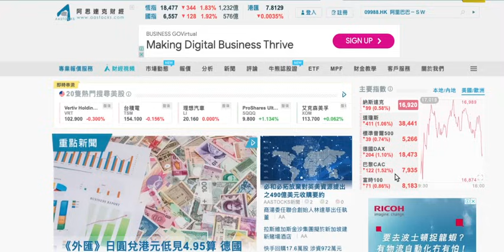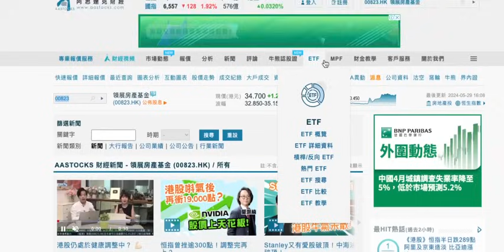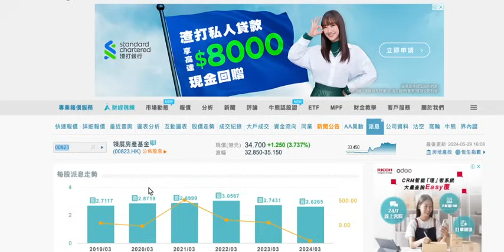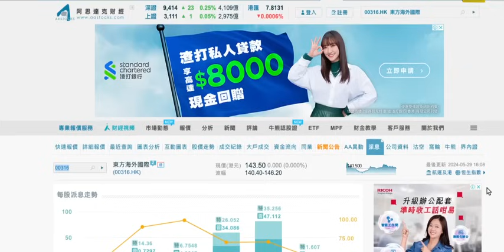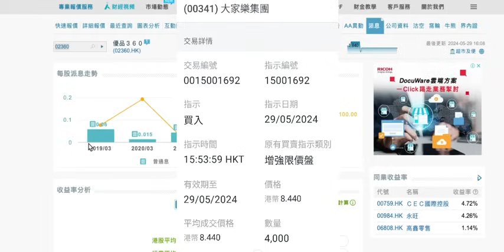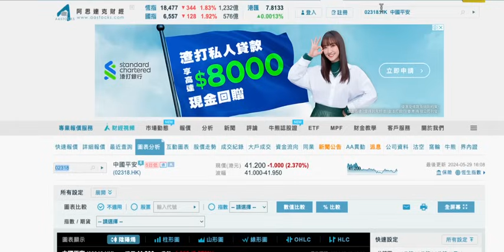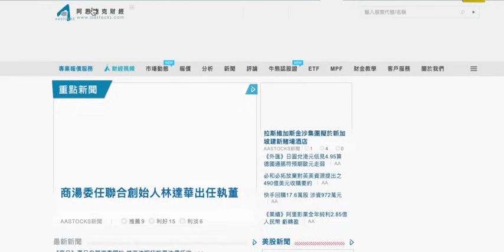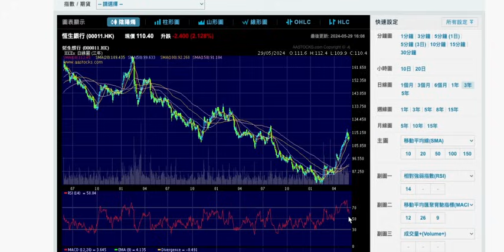2024 05 30 長者收股息 領展夠7厘大行兒戲 還有脫胎股未升 加大家樂 內銀在獲利中 內銀以息率為導向 現階段獲利好過加倉